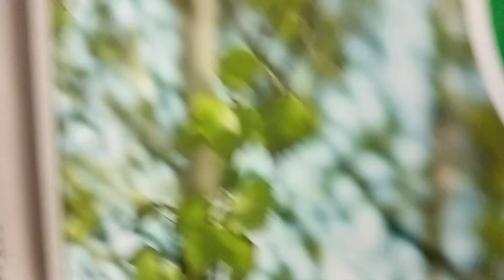retake Green sm3 7008 Pendolino S 88 jyväskylä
Niipperin pommac